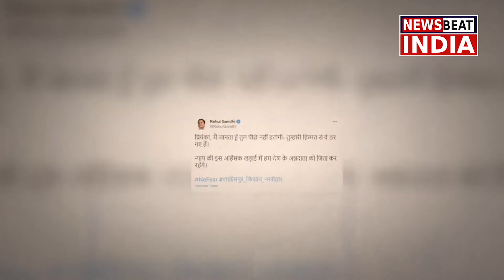Rahul,Priyanka meet families of farmers killed in Lakhimpur Kheri|| RAHUL PRIYANKA NEWS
Hello,
Welcome to NEWS BEAT INDIA YouTube Channel. NEWS BEAT INDIA is all about Latest News, politics news, entertainment news, sports news, social media news, opinion news and more.

NEWS BEAT INDIA एक ऐसा न्यूज़ प्लेटफॉर्म है, जंहा आपको दिनभर की हर छोटी बड़ी खबर से रूबरू कराया जाएगा। इस न्यूज़ अड्डे पर आपको अपनी आवाज़ उठाने, आम लोगो की ज़िंदगी से जुड़े मुद्दों पर बात रखने और बात करने का मौका मिलेगा।
NEWS BEAT INDIAआपको देश की राजनितिक, सामजिक और धरातल से जुड़े मुद्दों पर पूरी जांच पड़ताल करके ख़बर पहुचाएगा।